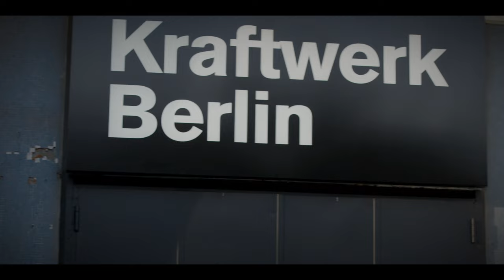What is NFT Art Berlin?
Over 10-nights, with over 10,000 guests, NFT Art Berlin set a new standard for in-real-life experiences built on digital art. The event mixed music, art, technology, and theatrics on the gargantuan palette of Berlin's Kraftwerk, and artists, collectors, and guests converged in this space to create unforgettable memories. This is what they experienced.